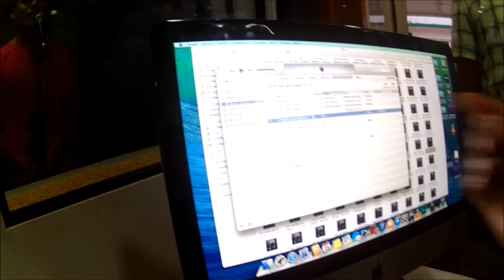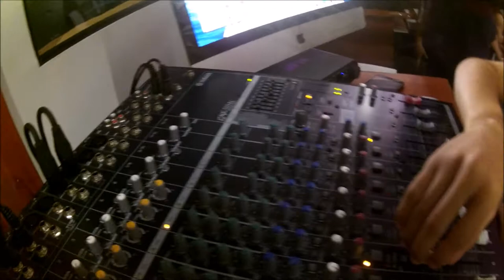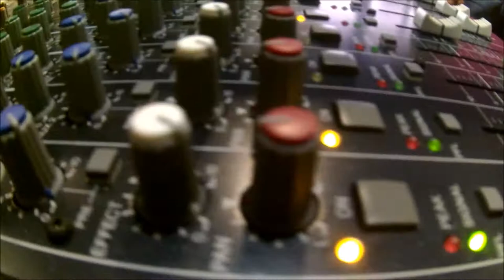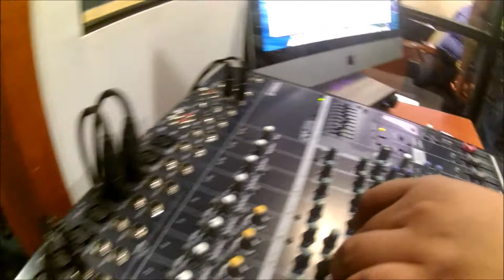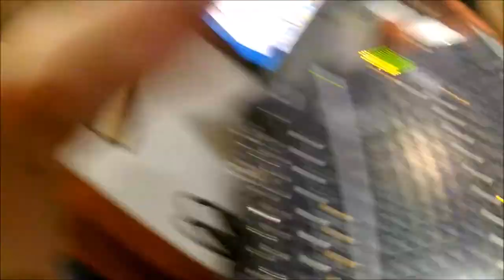CRÓNICAS DE UN JUCHIMAN T4 EP. 6 - "31 JUCHIMAWERS" (PARTE 2)